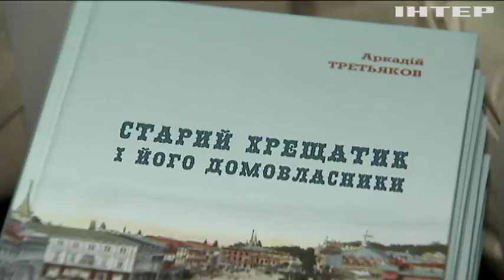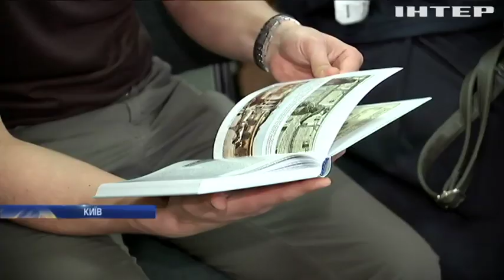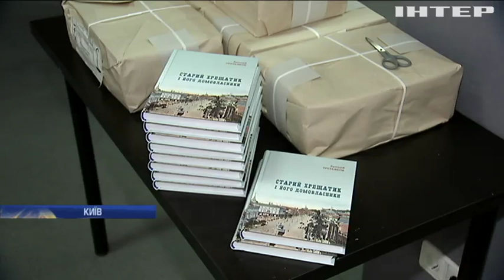Письменник Аркадій Третьяков презентував книгу про історію Хрещатика